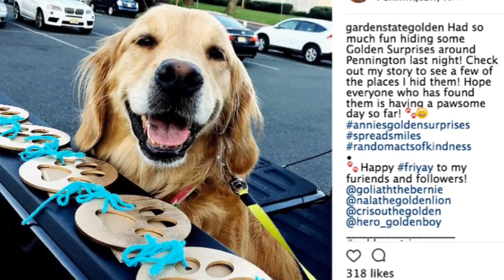N.J.'s Top Pet: A cancer comfort, a Garden State Golden and a cuddly guinea pig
Sofi the cat, Annie the dog and Kristoff the guinea pig are finalists in our N.J.'s Top Pet competition. (Amy Kuperinsky | NJ Advance Media for NJ.com)